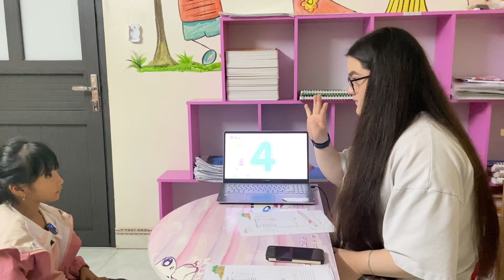PSE A1-Lucy- Bedo17